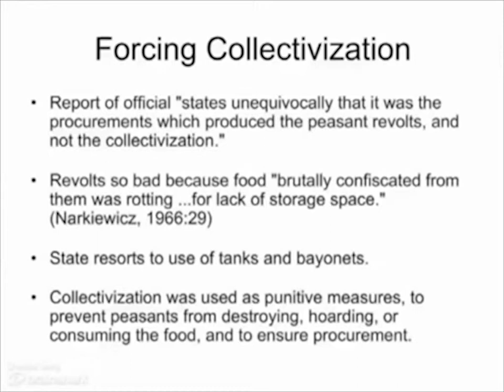Peasant Revolts in Response to Forced Collectivization